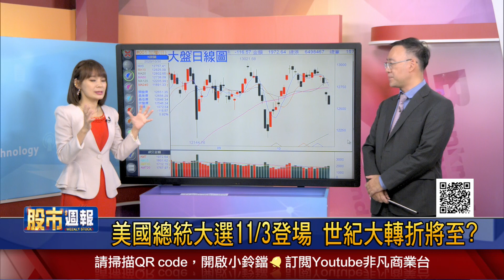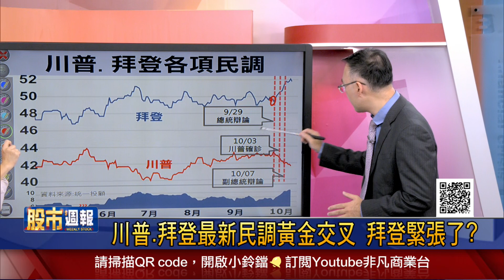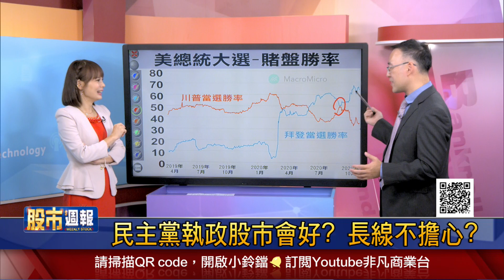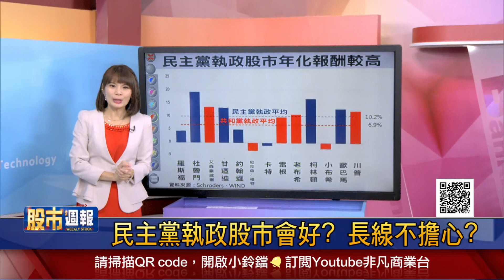【美總統大選11/3登場 世紀大轉折?歐美再封城 Q4添變數?川拜民調黃金交叉 拜登挫?搖擺州民調見端倪 拜登穩贏?民主黨執政股市會好?】股市周報*曾鐘玉20201101-1(李冠嶔X錢冠州X胡毓棠)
《YOUTUBE網路版》周日晚上 21:00
《非凡商業台》(有線電視89.90台)周日晚間 20:00
《台視財經台》(MOD 521台) 周日早上7:30